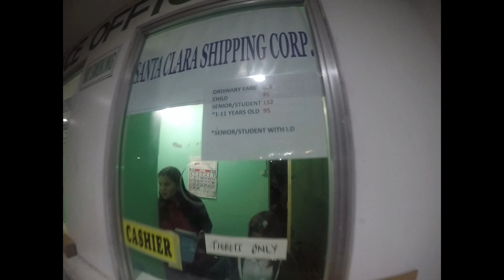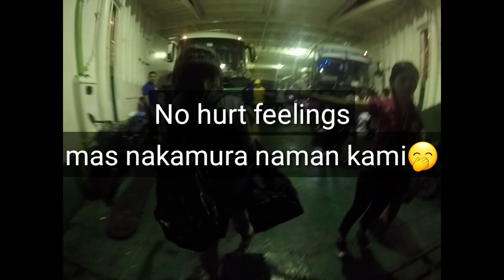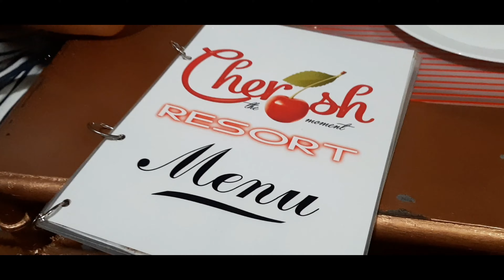Rodeo Masbateño!! Alabang to Masbate Budget Travel Guide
MY FIRST EVER TRAVEL VLOG!!

PLEASE BARE WITH ME, FUTURE VIDEOS WILL BE A LOT BETTER. 😬

This is a DIY travel of me and my friend Becca.

From Alabang, ride a bus going to Masbate Php. 1200 Aircon Bus (Bicol Isarog Line) From Pio Duran the bus will ride the Roro and your drop off will be in Masbate Pier.

In our case we weren't able to ride Bicol Isarog Bus so we did cutting trip instead.

📍From Alabang ride a bus going to Pio Duran
▪︎Php. 760 SuperLines Ordinary Bus.
 📍From Pio Duran ride a Roro going to Masbate
▪︎Php. 190 Santa Clara Shipping Line
▪︎Php. 30 Terminal Fee

DAY 1
Masbate Rodeo Arena (Php. 20 Entrance Fee)
Mangrovetum
Cherish Resort

DAY 2
Buntod Island
Burubangkaso Island
Catandayagan Falls
Halea Nature Park

Hatid Sundo 15 to 20 minutes Buntod boat ride:
▪︎Php. 500 (4 to 5 person)
▪︎Php. 800 (10 to 15 persons)

Island Hopping:
▪︎Php. 3,500 (4 to 5 person)
▪︎Php. 10,000 (10 to 15 person)
▪︎Php. 12,000 (20 to 25 person)
▪︎Php. 15,000 (30 to 35 person)

For Island hopping, bring lots of water and don't forget to put sunscreen. Travel time from one island to another is almost 1 hour. In our case it takes us almost 4 hours before we arrive back at the port due to big waves. Island hopping is not advisable if you're scared of big waves or ocean. You can stay at buntod Island until 6 pm, the water is crystal clear.

Thank you Bolaño Family for letting us stay in your beautiful home. May god bless you always. ❤